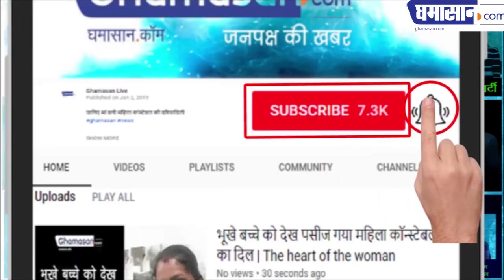इस दुल्हन के लिए सौ भाइयों ने बिछा दी अपनी हथेलियां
पढ़िए इस अनूठी शादी की अनोखी घटना | Ghamasan News is India's Biggest Hindi news Portal.